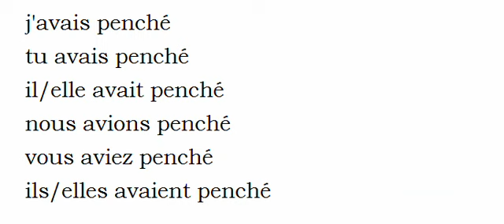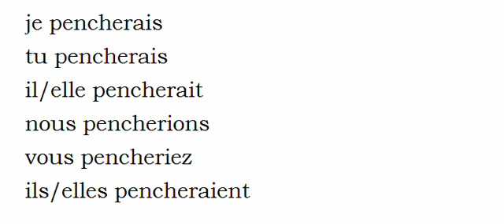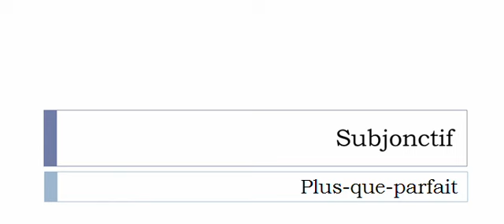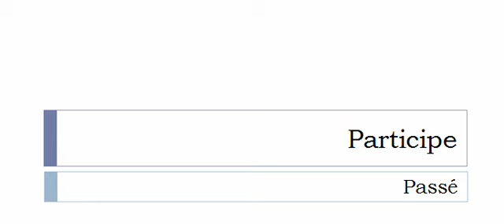เรียนรู้ภาษาฝรั่งเศส = การผันคำกริยา = Pencher